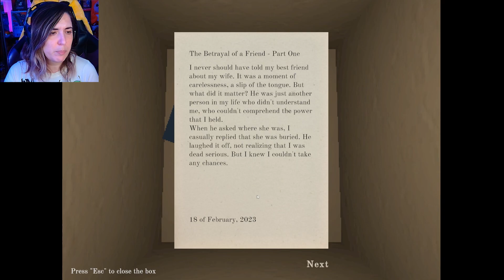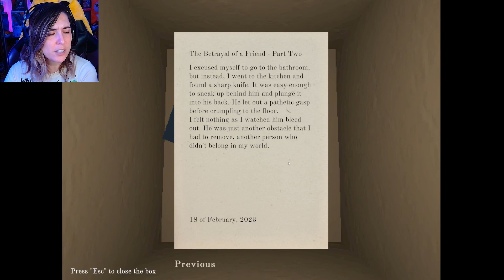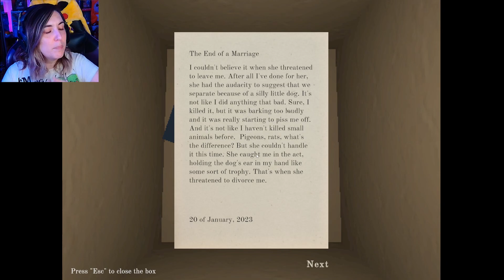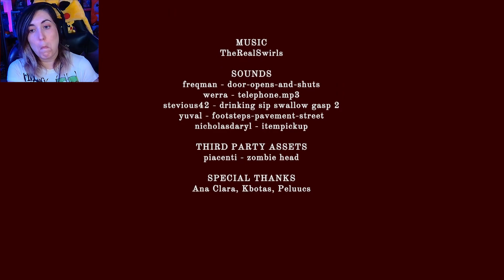Peter's House is Spooky!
💜 Edited by:: Me! KillshotKitty!